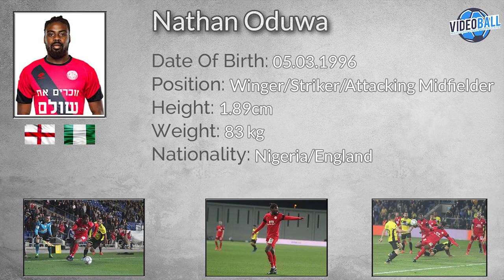Nathan Oduwa Winger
Name: Nathan Oduwa
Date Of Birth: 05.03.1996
Position: Winger/Striker/Attacking Midfielder
Nationality: Nigeria, England
Height: 1.89 cm
Weight: 83 kg